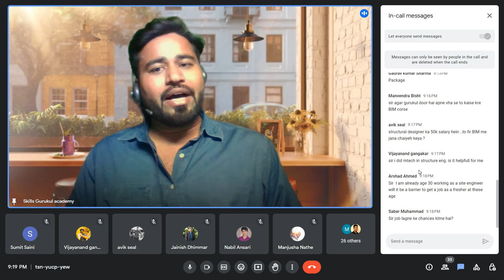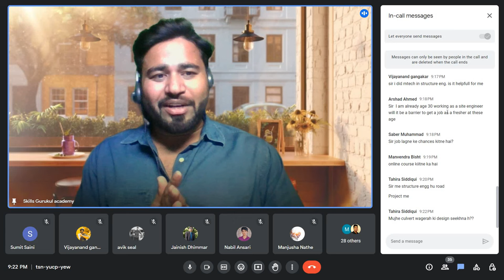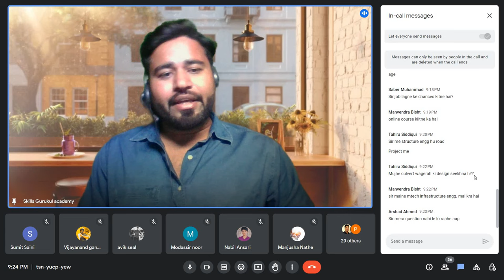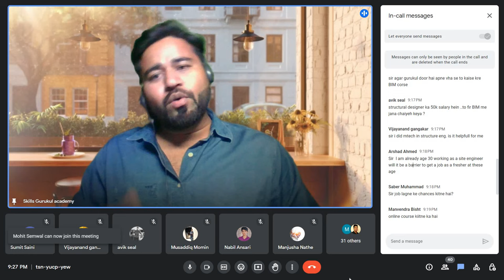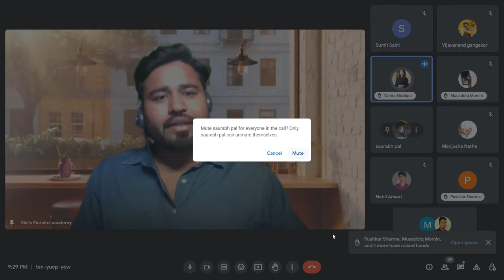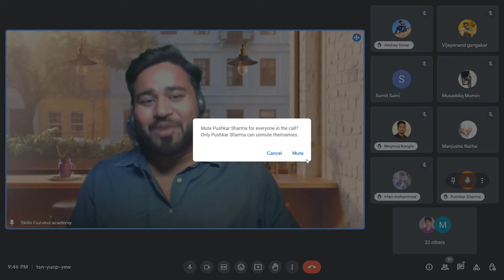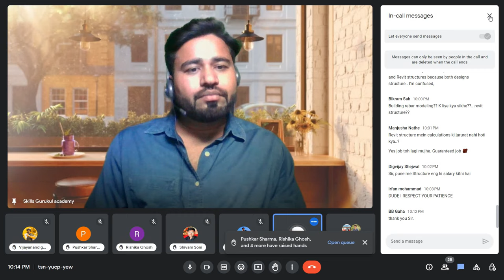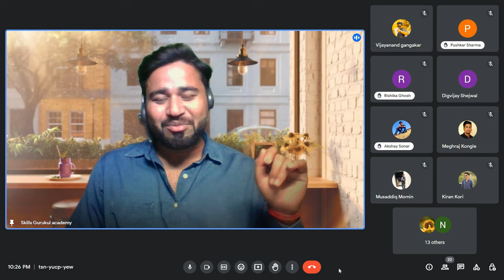What we are going to learn in BIM Gurukul 5th Jan batch ||By- Akash Pandey